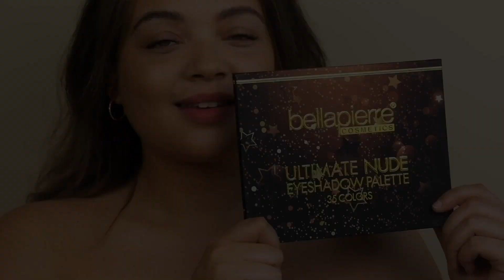Bellapierre Ultimate Nude 35 Color Palette Demo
Bellapierre’s Ultimate Nude Eyeshadow Palette includes 35 shades of velvety-smooth eyeshadow in a range of matte, satin, shimmer, and foil eyeshadows. From silky taupes, shimmering golds, to rich plums, this palette is perfect for daytime or smoldering evening looks.

This natural eyeshadow palette is full of rich colors that will make you stand out whether you are at the office or a night out on the town. Its lightweight formula is designed to go on smoothly so it feels soft and light on your skin.

Add the perfect finishing touch to your look! Colors can be mixed and matched to create your desired shade.

As with all of our makeup, our eyeshadow palettes are made with the safest ingredients, making it non-toxic and paraben free. In addition to being safe for you, it is also 100% cruelty free to protect our little fur buddies.

Experience our on-trend cosmetics for yourself today!